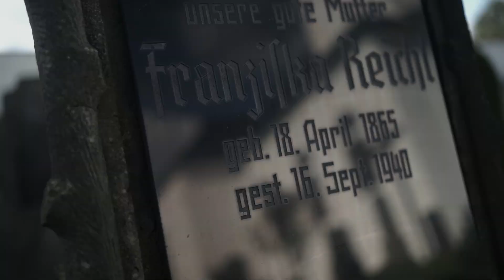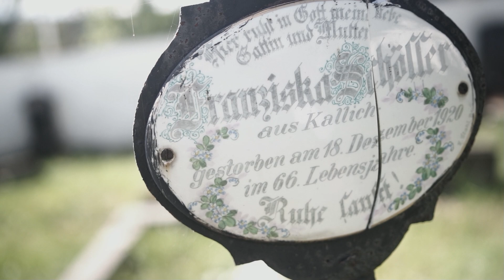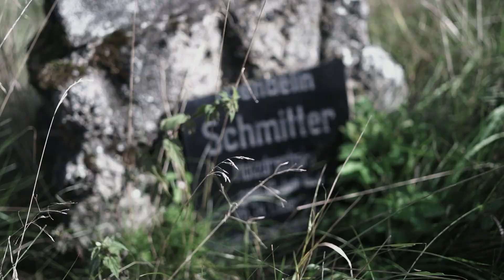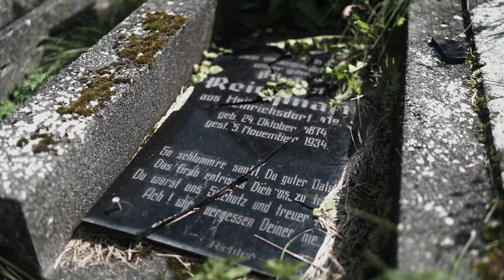Der alte Sudeten Friedhof im Erzgebirgischen Kalek ( CZ)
Kalek (deutsch Kallich) ist eine Gemeinde im Okres Chomutov in Tschechien. Sie liegt auf etwa 700 m n.m. nahe dem Erzgebirgskamm an der tschechisch-deutschen Grenze, die hier der Verlauf der Natzschung markiert.

Das Dorf bestand am Anfang wohl aus einigen Köhler- und Holzfällerhäusern. Dieses Dorf hat keinen Dorfplatz. Die Häuser wurden vielmehr entlang der Straße gebaut. Die erste nachgewiesene Besiedlung erfolgte im Zusammenhang mit der Förderung von Erzen im Jahr 1579, als hier ein Hammerwerk für die Herstellung von Blechen errichtet wurde. Das Erz wurde im Ort am Platz der heutigen Kirche gefördert. Die Bezeichnung Kalek (Telczpach) wird das erste Mal 1555 im Verzeichnis von Rothenhaus (Červený Hrádek) erwähnt. Ursprünglich hatte der Ort zwei Namen: Langenhart (Nachweis aus 1579; Nicolaus Lang von Langenhart war Eigentümer von Rothenhaus nach Christoph von Carlowitz) und Kallich. Kalek ist im Kaufvertrag vom 2. März 1582 zwischen Georg von Carlowitz und Bohuslav Felix von Lobkowitz und Hassenstein aufgeführt. Im 17. Jahrhundert spricht man nur noch von Kalk, das seinen Namensursprung nach den Kalkbergwerken in der Gegend erhielt. Aufgeschlossen wurden die ersten Kalkvorkommen von fränkischen Einwanderern. Es sind im Wesentlichen präpaläozoische Marmore der Rusova-Formation.

1846 wurde eine Schule erbaut, in die Kinder aus Natzschung, Heinrichsdorf, Gabrielahütten (Gabrielina Huť) und Kienhaid gingen. Die Post wurde 1866 eröffnet, die teilweise bis zu 12.000 Postsendungen jährlich zu bewältigen hatte. Täglich gab es Postverkehr mit Brandau und in das sächsische Rübenau. Der Polizeiposten zählte bis zu 6 Beamte, die vor allem mit Schmugglern beschäftigt waren. Der Arzt am Ort musste meist Krankheiten der Atemorgane und rheumatische Beschwerden behandeln. Das Gesellschaftsleben erschöpfte sich in Vereinen der Landwirte, der Veteranen, im Begräbnisverein und bei der Freiwilligen Feuerwehr Kalek.

In den 1930er Jahren gewann die Deutsche Nationalpartei Böhmens an Einfluss und es kam zu Auseinandersetzungen mit bewaffneten Provokateuren der Partei. Diese Situation wird auch in dem in Kalek gedrehten Film „Uloupená hranice“ festgehalten. 1944 entstand in Heinrichsdorf ein Lager, in dem tschechische Männer eingesperrt wurden, die eine Jüdin zur Frau hatten.

Die Nachkriegsereignisse wurden unter anderem mit Unterstützung der Internationalen Gesellschaft für Menschenrechte aufgearbeitet. Die Vertreibung der Deutschen aus Tschechoslowakei ist mittlerweile wissenschaftlich dokumentiert. 2001 errichteten die Heimatvertriebenen einen Gedenkstein an der Grenze in Rübenau.

1960 wurde Kalek mit Načetín und Jindřichova Ves vereinigt. Neben 20 ständig bewohnten Häusern befinden sich in Kalek noch 30 Wochenendhäuser.

Das Verhältnis ist zu der Deutschen Nachbargemeinde Rübenau gut, dort wird der zweisprachige Kindergarten gerne angenommen. Viele Tschechen pendeln dorthin nun täglich zur Arbeit, einige haben sich dort niedergelassen.

Starý sudetský hřbitov v Kaleku v Krušných horách

The old Sudeten Cemetery in Kalek, Ore Mountains